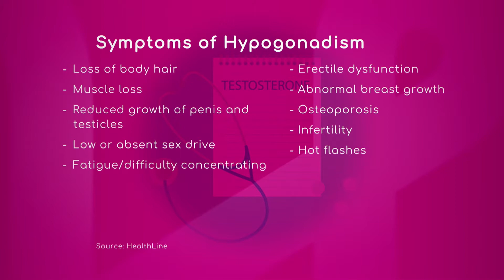Hypogonadism: Causes & Symptoms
Hypogonadism essentially is low testosterone production. The body is not making enough of the male hormone.

Dr. Daniel Martinez, Urologist with Baptist Health South Florida, also affirms hypogonadism can happen in women too, because they produce testosterone from their ovaries and their adrenal glands.

He describes this is a disease of aging and other diseases such as diabetes, sleep apnea, obesity or genetic abnormalities. All of these conditions can lead to body not being able to produce testosterone.
Loss of body hair, bone disease, reduced growth of penis and testicles, fatigue, erectile dysfunction and infertility are some of the hypogonadism symptoms, the doctor affirms.